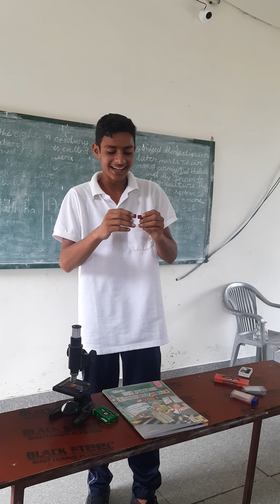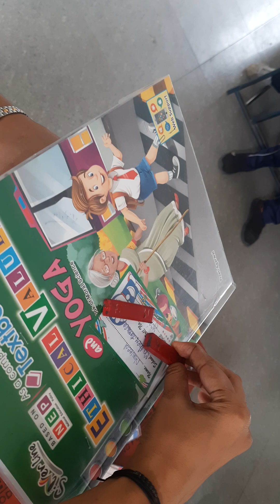magnet practical north north reply and south north attracted 📚🔬🧲